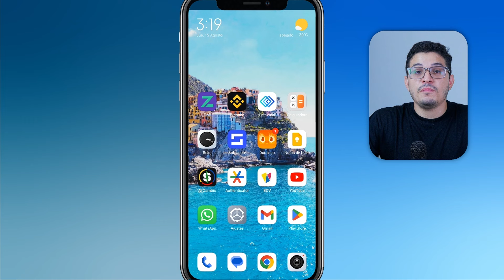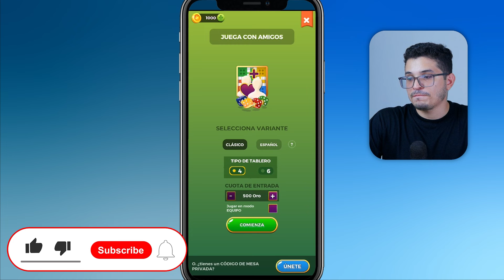Cómo INVITAR a JUGAR Parchis EN LÍNEA a tus AMIGOS | 🎉Comienza la diversión ahora🎲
¡Aprende cómo invitar a tus amigos a jugar Parchis en línea y disfruta de partidas emocionantes! 🎲 En este video, te mostraré paso a paso cómo enviar invitaciones para jugar Parchis en línea desde tu dispositivo, y así compartir momentos divertidos con tus amigos, sin importar la distancia. ¡No te pierdas este tutorial fácil y rápido! 🚀✨